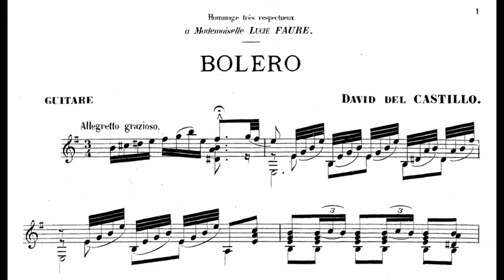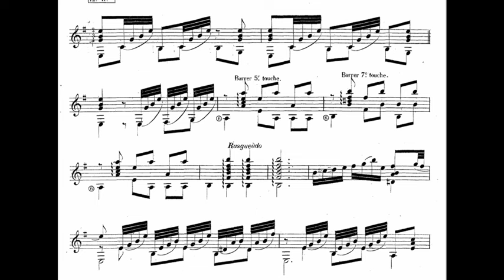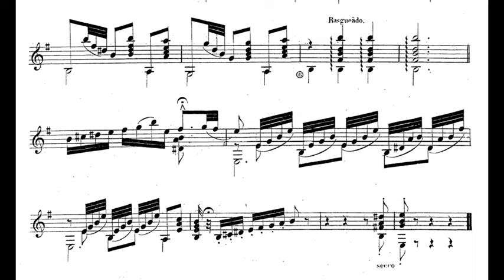David del Castillo - Bolero (w/score)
It's been a while since I've not played David del Castillo's work, and what a nice piece his bolero is ! I hope you will have a nice time listening !